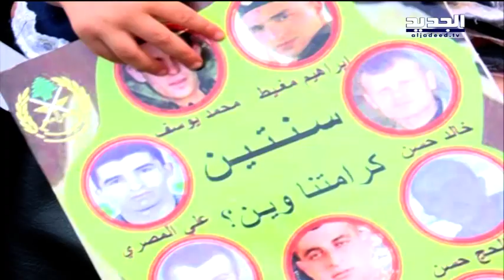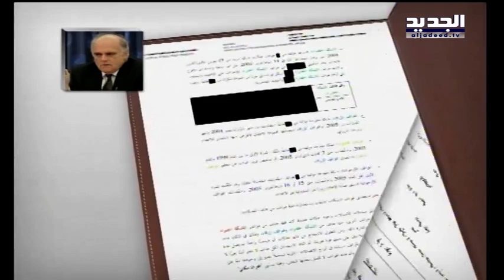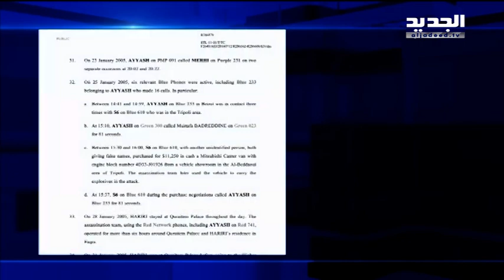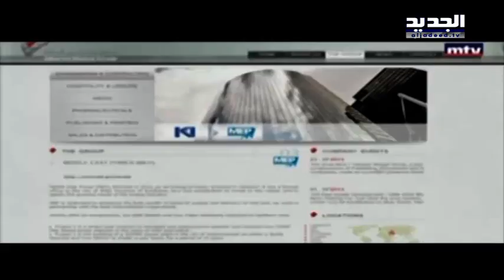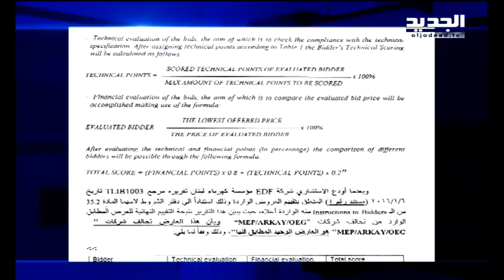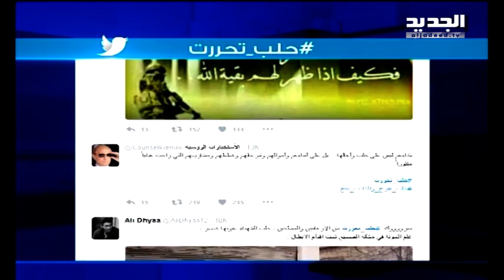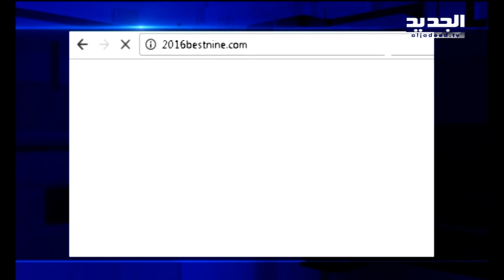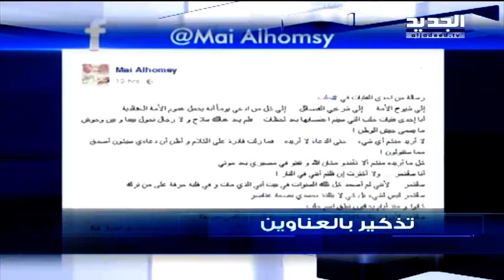نشرة الاخبار المسائية 13-12-2016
نشرة الاخبار المسائية ليوم الثلاثاء 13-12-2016 مع داليا احمد وكريستين حبيب من قناة الجديد